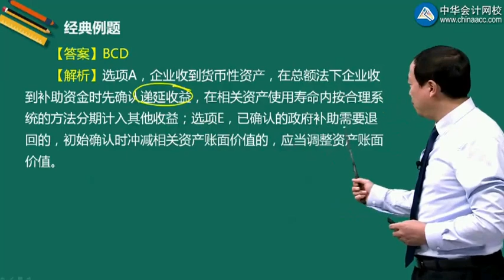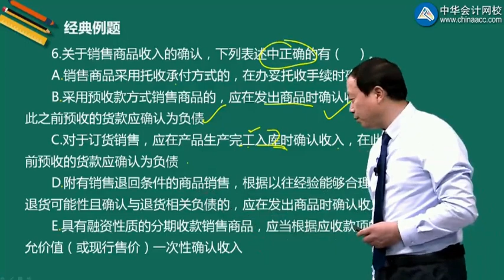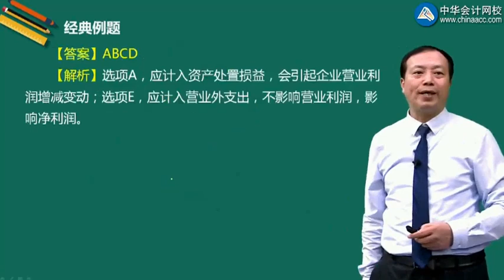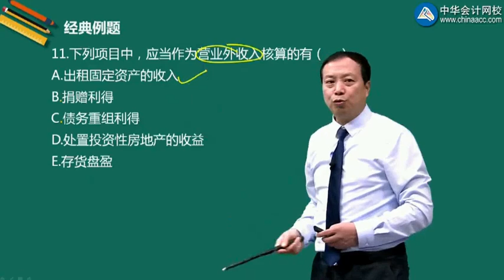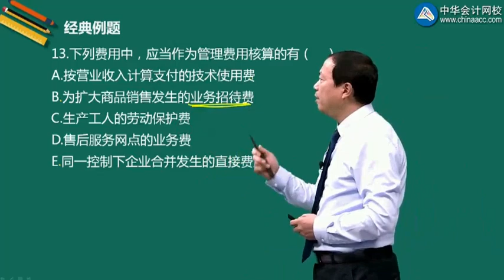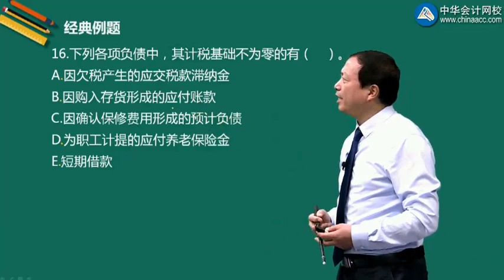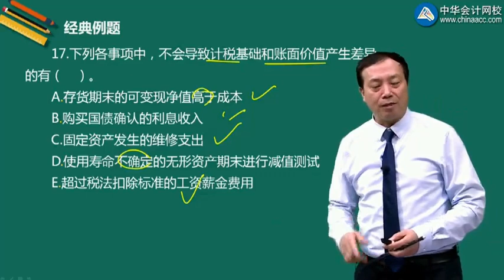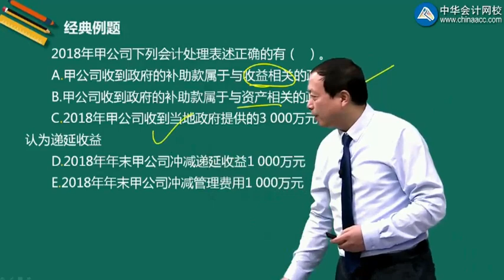1 0502收入、费用和利润（二）